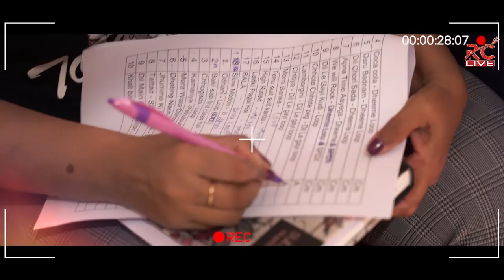Rajdeep Chatterjee & Team RCLive @BRABOURNE STADIUM on New Year's Eve.